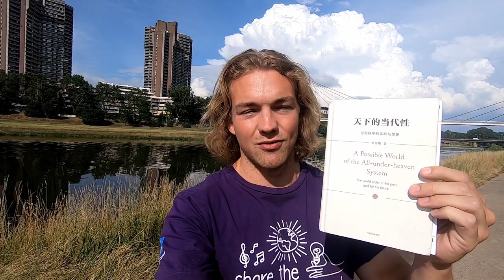The All Under Heaven System 赵汀阳《天下的当代性》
Tingyang Zhao is explaining the ancient "TianXia"-System, which existed during the Zhou dynasty 3000 years ago. He is elaborating modern international politics, philosophy of global governing systems, world orders and imperialism. It is an interesting book with many citations of the ancient scholars Guan Zi, Lao Zi and Kong Zi.
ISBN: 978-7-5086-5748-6